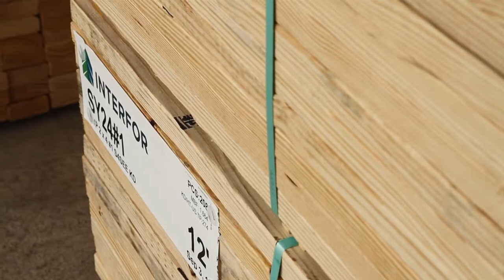Careers at Interfor - Lester Williams